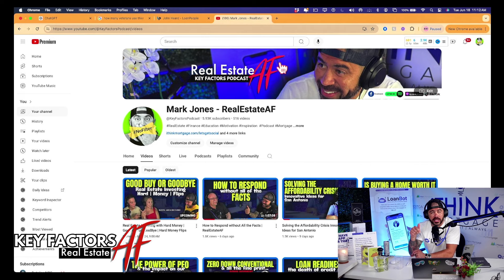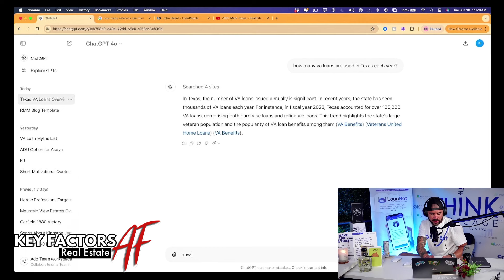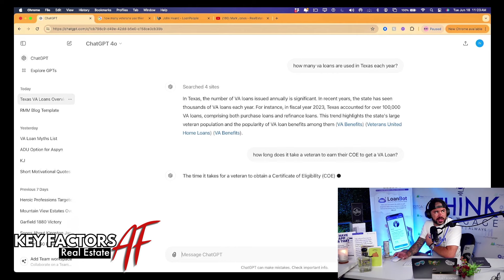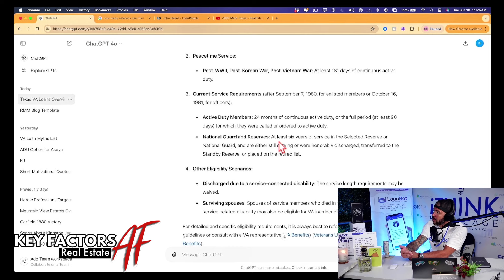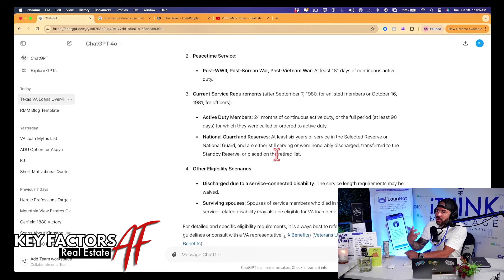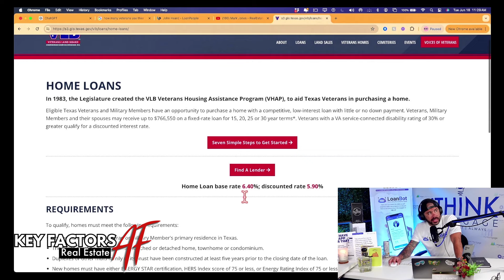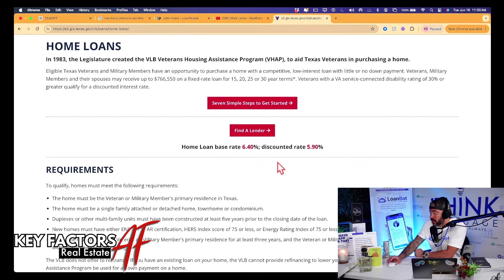KFP The VA Loan Myths and Misnomers John Heard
The VA Loan - Myths & Misnomers In this episode of Key Factors Podcast, host Mark Jones interviews John Heard, a seasoned mortgage advisor and military veteran, to unravel the myths and misnomers surrounding VA loans. John shares his journey from the Marine Corps to mortgage advising, discusses common misconceptions about VA loans, and offers insights into how veterans can maximize their benefits. Tune in for expert advice and real-life success stories that highlight the importance of understanding your mortgage options. Background and Experience John served as a machine gun squad leader with C. Company, 1st Battalion, 5th Marine Regiment, and was part of the 31st Marine Expeditionary Unit, Special Operation Capable. His military service deeply influences his commitment to helping fellow veterans navigate the VA loan process. Since starting his career in 2005, John has been recognized as one of the top loan officers in San Antonio, known for his trustworthiness, integrity, and personalized service. Core Principles John’s approach to mortgage advising is grounded in two core principles: Customer Trust: Establishing trust with clients to ensure they fully understand their mortgage options. Exemplary Service: Providing hands-on, attentive service throughout the mortgage process, highlighted by numerous client testimonials. Special Focus on VA Loans John's military background fuels his passion for assisting veterans and active service members. He emphasizes the benefits of VA loans, such as 100% financing at competitive rates without mortgage insurance, and aims to debunk common myths that often deter eligible borrowers. Key Discussion Points Military to Mortgage Journey: How John's military service influenced his approach to mortgage advising. VA Loan Misconceptions: Insights on common myths about VA loans and how John helps clients overcome these misconceptions. Join us as we delve into these myths and more, providing you with the knowledge to make informed decisions about your mortgage options. Tune in for expert advice, real-life success stories, and a deep dive into the world of VA loans. Key Factors Podcast